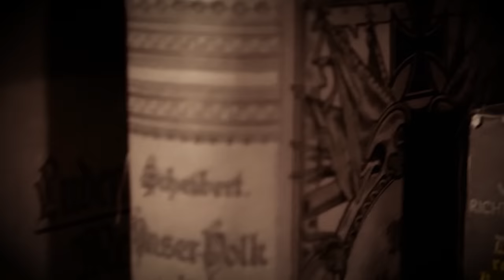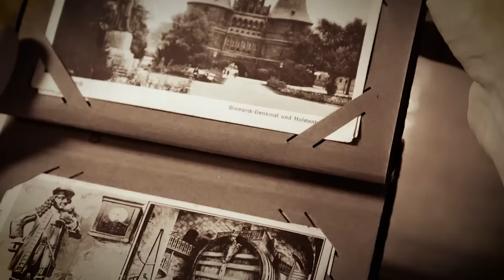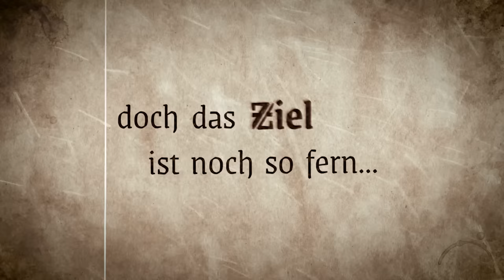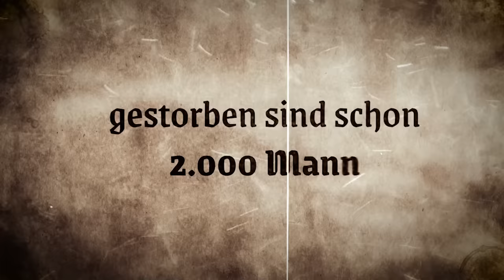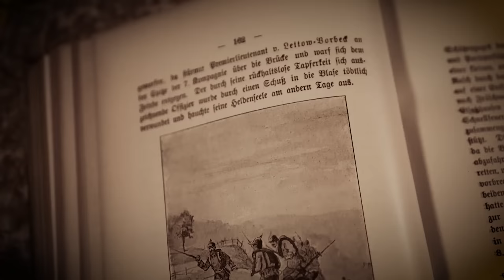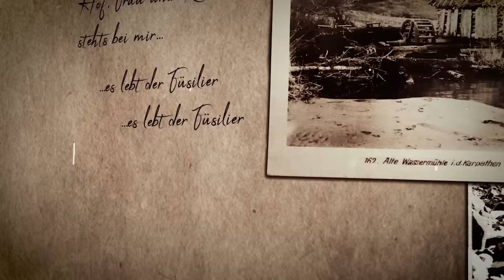Kanonenfieber - Der Füsilier I (Official Lyric Video)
Country: Germany | Year: 2022 | Genre: Black/Death Metal

Track from from the upcoming 2-track EP 'Der Füsilier'. To be released by Noisebringer Records (CD/Digital) on November 11th, 2022.

Der Füsilier I

In die Karpaten sind wir gezogen
In Galizien dem Feind entflohen
In Przemysl hunderttausend Mann
So setzten wir zum Rückschlag an
Um unsere Truppen zu erreichen
Gehen wir über tausend Leichen
Kein Schuss wurde abgegeben
Der Winter nimmt uns das Leben

Ein Helm, ein Gewehr
So steht er im Heer
Bajonett, Koppelschloss
Eingegliedert im Tross
Tornister, Waffenrock
Stet's mit uns ist Gott
Es marschiert der Füsilier
Dem Winter zum Trotz

Das Marschgepäck so schwer
Die Feldflaschen sind leer
Jeder Schritt bringt Schmerz
Doch das Ziel ist noch so fern

Da sind wir nun, am Zwininer Kamm
Schnee so hoch, dass man nur stehen kann
Gestorben sind schon 2.000 Mann
Der kalte Tod hat uns in seiner Hand
Kein Nachschub, wir sterben im Eis
Der Hunger, er zetert und beißt
Die Finger und Zehen sind schwarz
Erfroren, nicht gefallen im Kampf

Dort, wo wir liegen und erfrieren
Es steht der Füsilier, es steht der Füsilier
Fort von der Heimat nicht bei dir
Es fleht der Füsilier, es fleht der Füsilier
Mord und Totschlag, wir marschier'n
Es geht der Füsilier, es geht der Füsilier
Hof, Frau und Kinder stets bei mir
Es lebt der Füsilier es lebt der Füsilier

Upload on behalf of Kanonenfieber!